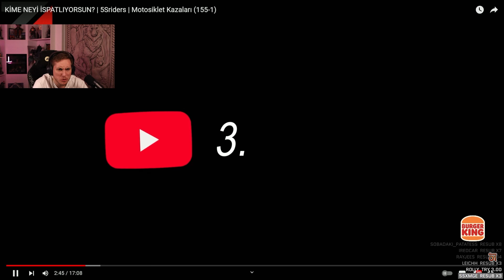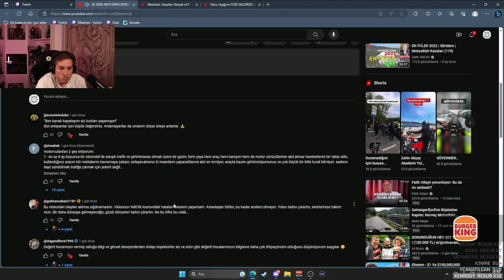RRaenee - KİME NEYİ İSPATLIYORSUN? Motosiklet Kazaları (155-1) İzliyor! | @ZaferAKCAY ​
İyi seyirler baboli